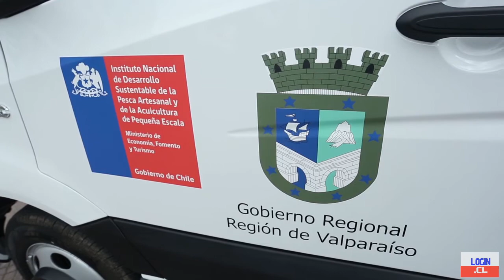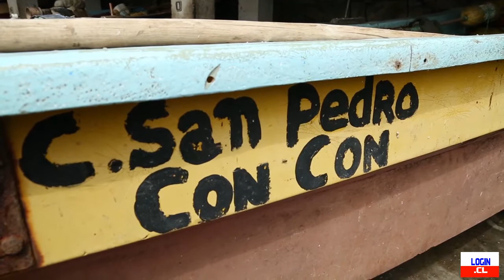Entregan furgones con sistema de refrigeración para caletas de pescadores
Gracias a recursos aprobados por el Consejo Regional (CORE) de Valparaíso, los pescadores artesanales
de 4 caletas de la región podrán distribuir, conservar y vender de mejor manera sus productos, a través de un
proyecto que permitió la compra de cuatro furgones con sistema de refrigeración integrado.